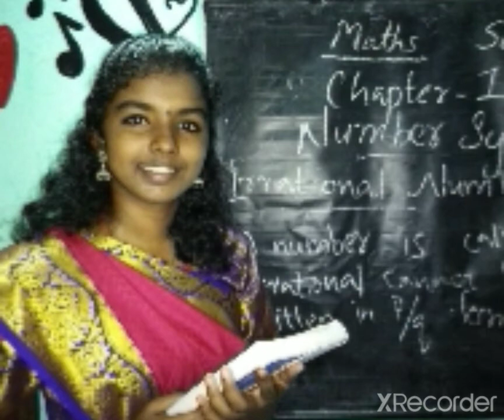LOURDES MOUNT PUBLIC SCHOOL.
Independence Day Celebrations 2020